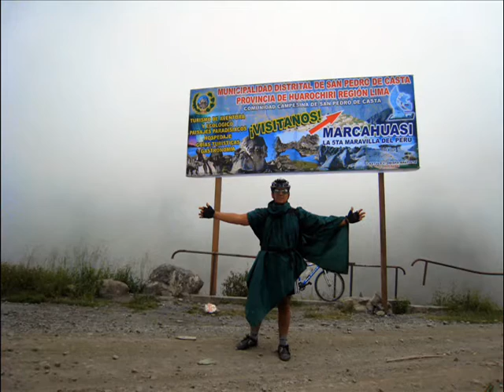LIMA - VICAS 08.ABR.12